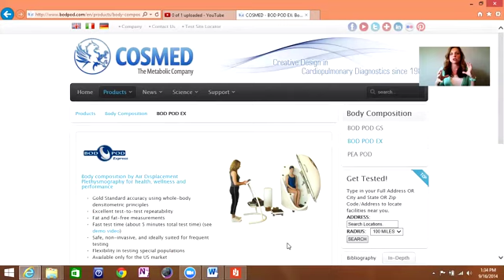Gwen's exciting news! What does exercise look like on the 5&1?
*Here is the link to my "Just Don't Quit" merchandise -
*Here is the link to order our program for me to coach you

I am a Independent Certified Optavia Coach which is the coaching arm of the Medifast Corporation. If you've found my video because you are researching Medifast or are currently doing Medifast without a coach, I would love to be your coach. It doesn't cost any additional money to do the program with the help of a coach. To request more info, message me either through YouTube or go to my I started the program in June 2013, started coaching friends and family in September 2013 and have had the amazing opportunity to coach 2000+ people toward their optimal health goals.